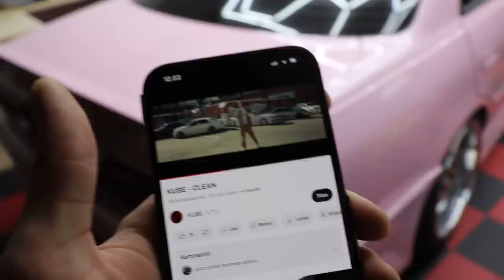MITÄ AION YRITTÄÄ?